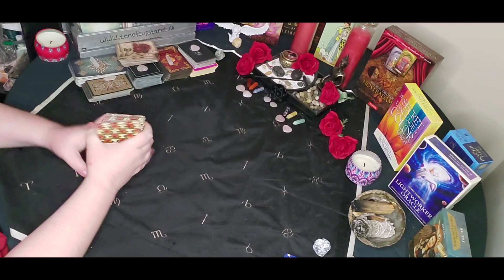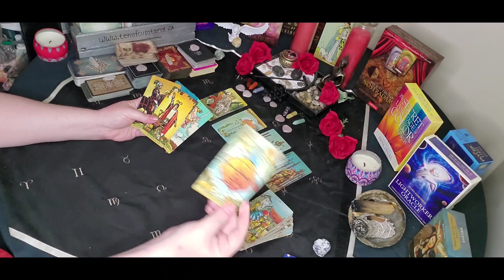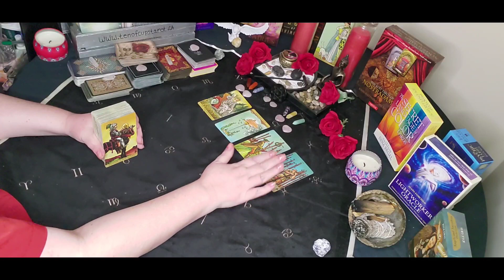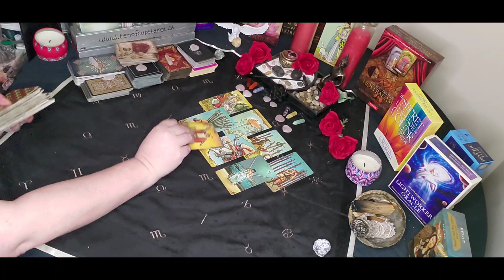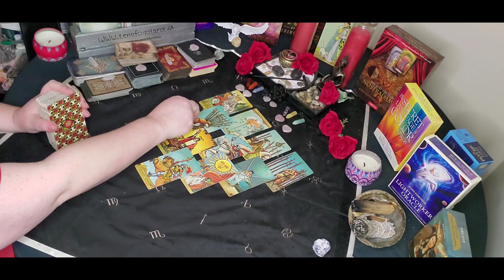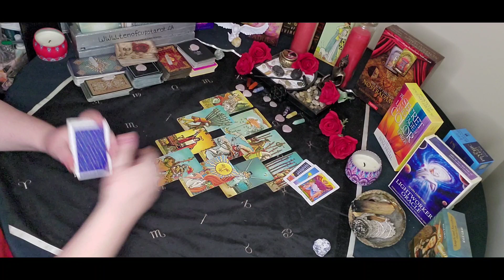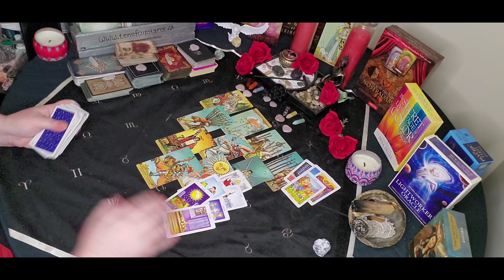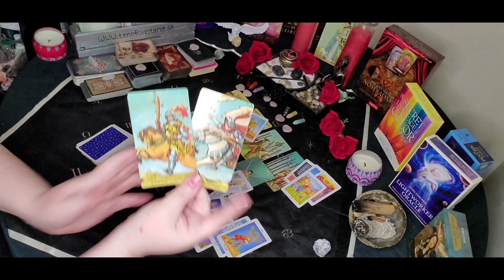Aries - This seems a bit more serious than wanting to grab a coffee!!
** PRIVATE READING BOOKINGS WILL BE OPEN AGAIN  OCTOBER 1ST 2021 - LIMITED # **

USA AND OTHER INTERNATIONAL CLIENTS

Sun/Moon/Rising/Venus/Jupiter
This means: